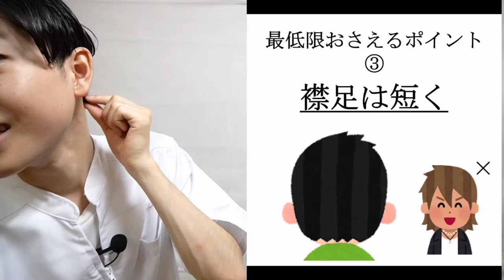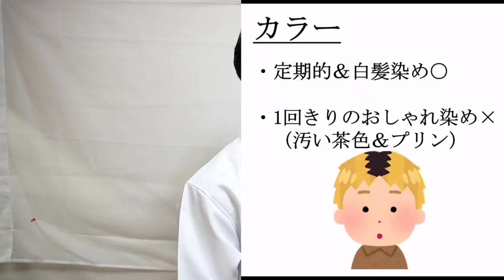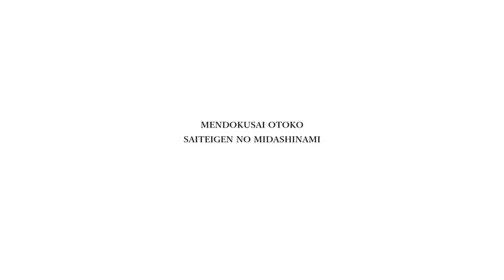【現役理容師が解説】ビジネスマンが絶対してはいけない悪印象髪型３選（40代へ）後編【福井県 越前 南越前町】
とりあえずカット予約は

ぜひぜひ！ホームページ！

40代ビジネスマンへ。
毎日髪型セットとか面倒くさいですね
そこで｢最低限｣のおさえるポイントなど解説しています。

これだけやっとけばもう大丈夫。
髪型を侮らずにいきましょう。現役理容師が解説。

00:00 急な最低限おさえる３ポイント
04:06 モデルにすべき有名人
05:24 パーマやカラーはどうする
07:18 僕のオススメカラー
08:21 簡単なまとめ
09:41 感動のフィナーレ

2024.5 OPENする福井県の南越前町の床屋。

一、来る人を笑顔にする。

二、人と人との温かい繫がりがあるお店。

三、ちょっとふざけて、楽しくおもしろく。

 お店をやる理由。
理由１「大手サロンより、個人店が上だから」

①
大手は仕組み化、マニュアル化がしっかりしていて、一人一人に合わせたサービスは難しい。
 マニュアルに沿って、これはできる、これはできない、とはっきりしている。厄介な要望や、お客さんは手間がかかるから、その場でパッと断ろうとなる。

②
 大手は利益優先なので、技術ごとに人が変わることで、同じ質問「学生さんですか？」「仕事何してますか？」とかを何度も聞かれる。
 一人一人と向き合うには、マンツーマンで接客する方がいい。

③
個人店は臨機応変の対応ができる。
この前、老夫婦2人でやってる定食屋に行った時、2回目なのに「若いからご飯大盛りにしといたよ」「りんご おまけでつけとくね」とか、
非効率でも温かみあるサービスを受けました。

大手が利益のために、日々効率化やマニュアル化をするなか、こんなサービスができる個人店は素晴らしいと思う。チェーン店で「おまけのりんご」なんて、見たこと無い。

だが現状は。
大手企業が多く資金、人材でドンドン出店、拡大。個人店は閉店。

理由２「オンライン化で人と人とのリアルの繫がりが減ったから」

①
僕ら3兄弟は小学生の頃に両親を亡くし、祖父母2人に育ててもらいました。
恩返しにプレゼントをあげようとしても、「なんもいらんわ」としか言わない。
でも 僕たちが帰省して会話をすると、楽しそう。 物欲はないけれど、何歳になっても人との関わりはやはり必要だし、嬉しいと思う。

②
社会的、科学的にも「人との関わらない、孤独」はとても体に悪いと証明されてる。

だが現状は。
田舎では 一人暮らし高齢者がどんどん増えている。

上記２つの理由から、
非効率でも温かみある個人店を出す。
子供から高齢者までが気軽にフラッと集える、
「居場所」のような場所の提供をする。

ということで、出店までの裏側を全て、SNSやYou Tubeで見せていきます。

何もない田舎のヤツが、ゼロの状態から、
どんな思いで、どう取り組みのか。
夢を叶えるまでの全過程を見ていてください。